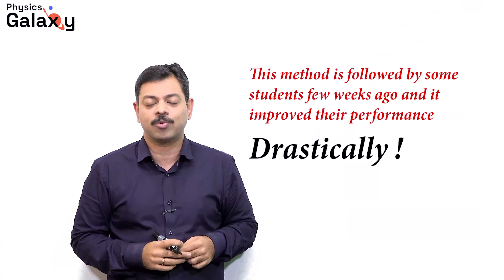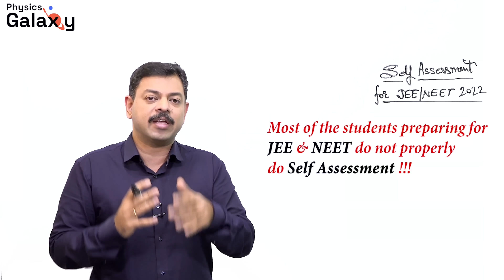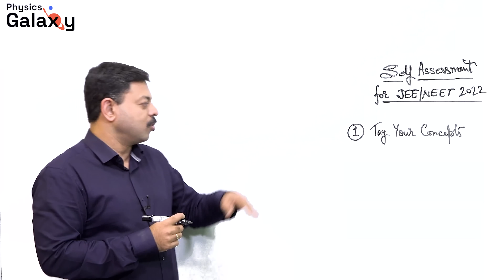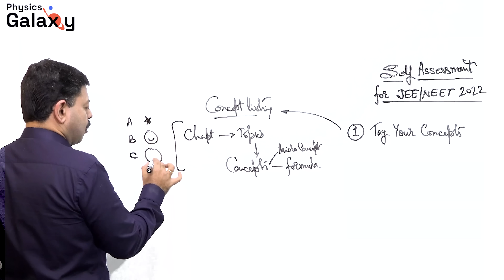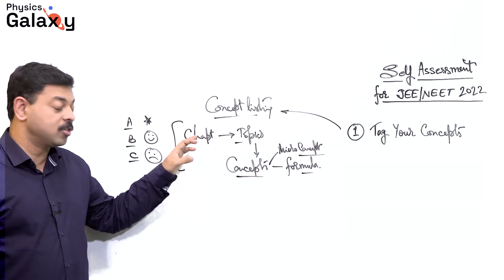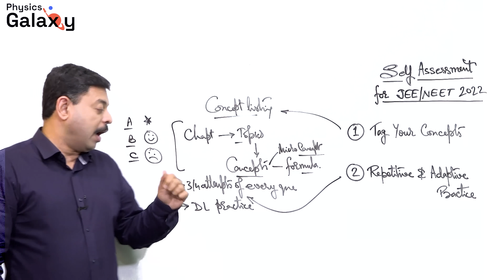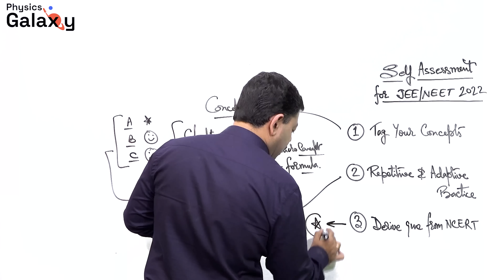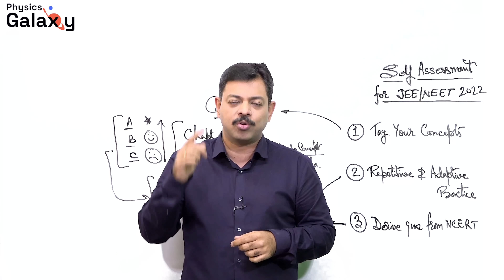Stabilize Your Performance in JEE & NEET Preparation | Become a Consistent Topper !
JEE and NEET preparation journeys are quite long and many times students are not able to maintain consistent performance. With years of mentoring students, Ashish Arora sir has found it to be a common observation that stable and consistent performance leads to best results in JEE and NEET. Many JEE / NEET Toppers share in their success story that stability in performance, studying and preparation strategy play a key role in success.

In this video, Ashish Arora sir shares how students can stabilize their performance while preparing for JEE & NEET and become a consistent topper.

The video answers the following queries:
What challenges do IIT JEE aspirants face during their preparation?
How did you prepare for JEE?
What are some of the problems faced by JEE aspirants?
How to maintain consistent performance in JEE?
How can I be consistent in my JEE preparation?
How to maintain consistency in learning for 2 years of JEE Preparation?
How are toppers able to maintain the consistency in JEE Preparation?
Why can't we show consistency in preparation for JEE?
How to maintain consistency in NEET preparation?
NEET toppers say consistency is key to success. How to achieve it?
Consistent performance in 11th, 12th pays off in neet preparation but how to achieve it?
How do I maintain consistency during my NEET preparation?
How should NEET aspirants maintain consistency in studies?
How can we maintain consistency in study NEET?
How do you become a consistent topper?